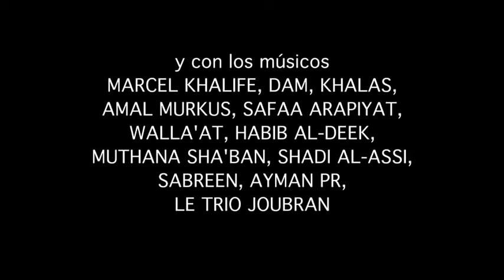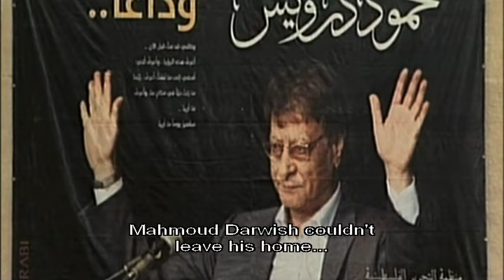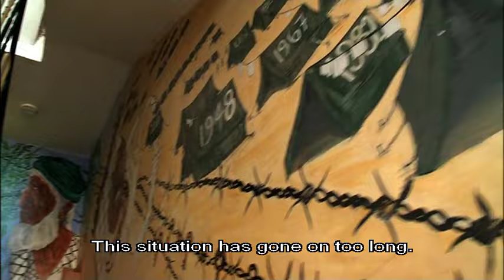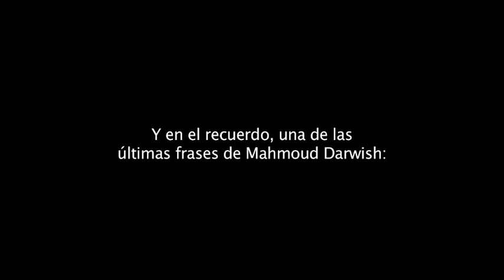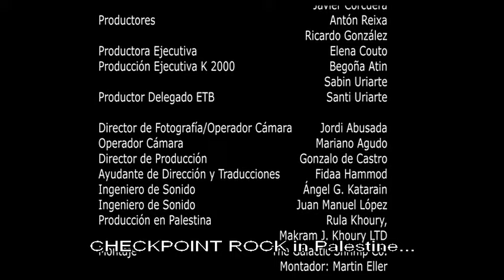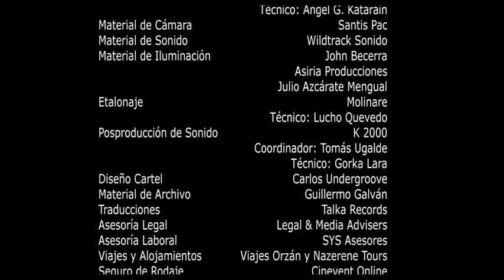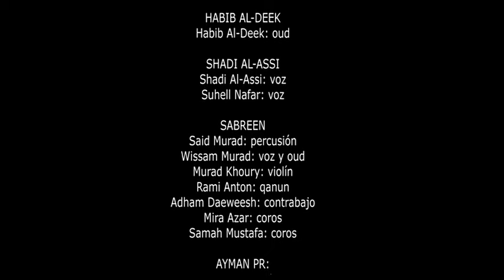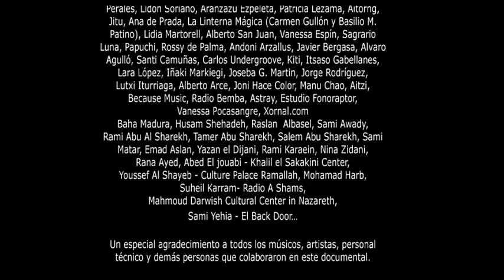CHECKPOINT ROCK: Songs from Palestine (2009) - directed by FERMIN MUGURUZA. English subtitles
CHECKPOINT ROCK: SONGS FROM PALESTINE (2008/2009)
Director: FERMIN MUGURUZA
Assistant director: FIDAA HAMMOD
Co-director: JAVIER CORCUERA
Cinematographer: JORDI ABUSADA
Camera Operator: MARIANO AGUDO
Boom operator: JUANMA LÓPEZ
Live music recording: ANGEL G. KATARAIN "KATA"
Editing: MARTIN ELLER
Featuring: DAM, AMAL MURKUS, SAFAA ARAPIYAT, KHALAS, WALLA'AT, MUTHANA SHABAN, HABIB AL-DEEK, AYMAN PR, SHADI AL-ASSI, SABREEN, LE TRIO JOUBRAN, FERMIN MUGURUZA, MANU CHAO.
Synopsis:
This incredible production spotlights superb talents of the contemporary Palestinian music scene. The film begins with Marcel Khalife at Mahmoud Darwish’s funeral and then traverses Palestine showcasing a diverse range of musical performances along the way. Rappers, a wedding singer, and classical musicians express their personal struggles through their music. From the billboards and neon of Tel Aviv to the poverty and oppression of Gaza and the West Bank, Checkpoint Rock: Songs from Palestine presents a diversity of extraordinary performers who will change the vision we have of a people under occupation.